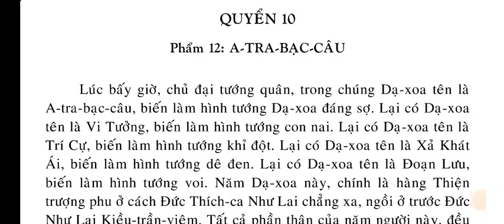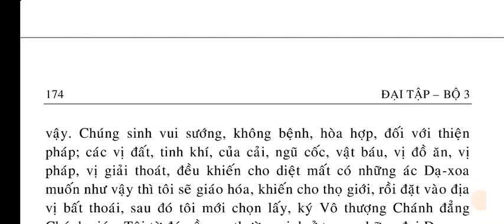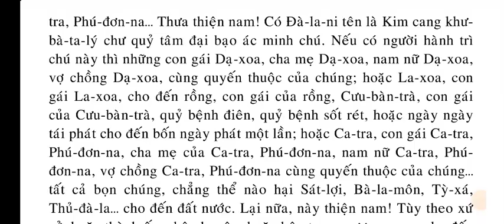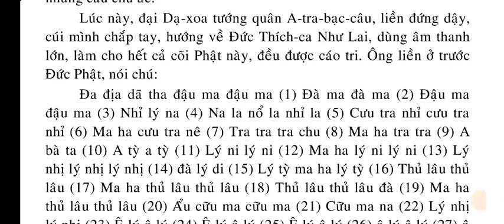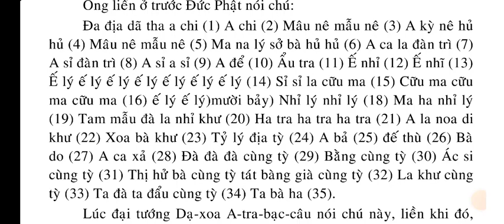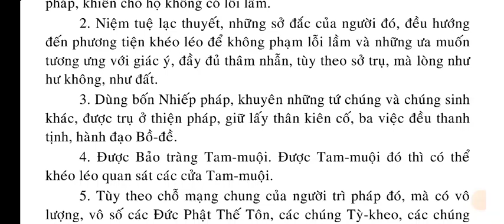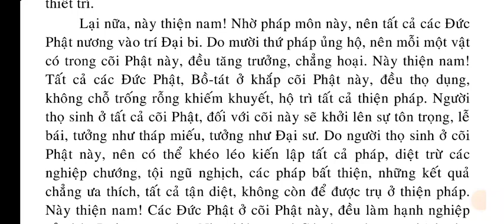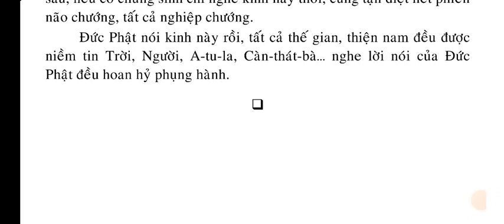KINH BẢO TINH ĐÀ-LA-NI | QUYỂN 10 hết